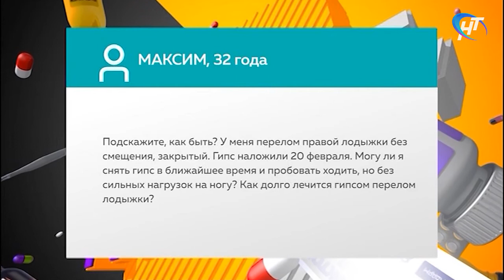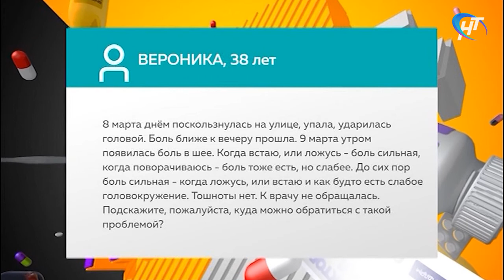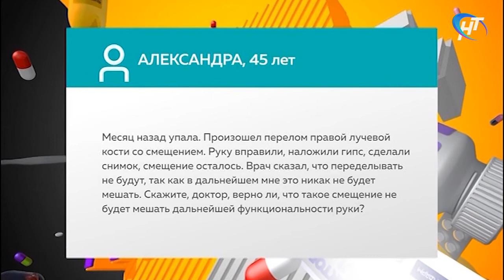Скажите, доктор. Профилактика уличного и бытового травматизма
Бытовые и уличные травмы - это несчастные случаи, которые произошли в домашней обстановке, во дворе, на даче, просто на улице. Падения – распространенная причина ушибов, переломов костей и серьезных травм головы. Реже травмы получают в различных бытовых конфликтах, чаще из-за алкогольного опьянения, особенно в праздничные и выходные дни.

Как же не допустить травмирования и что делать, если несчастный случай произошёл? Рассказывает врач-травматолог, заведующий травмпунктом ЦГКБ Михаил Константинович Шебанов.

Выпуск от 12 марта 2021 года.